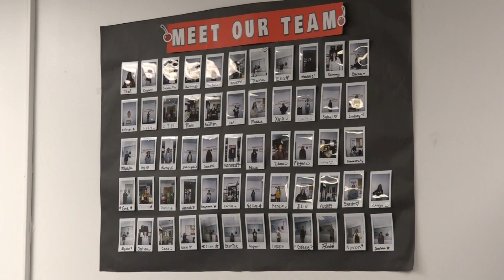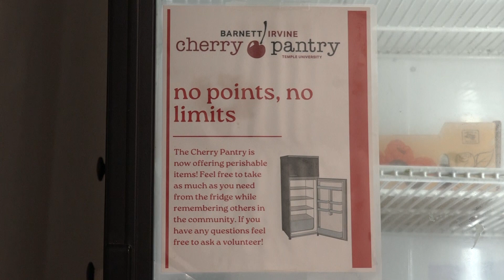Cherry Pantry Moves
Matt Deery and Jacob Snyder report for Temple Update.